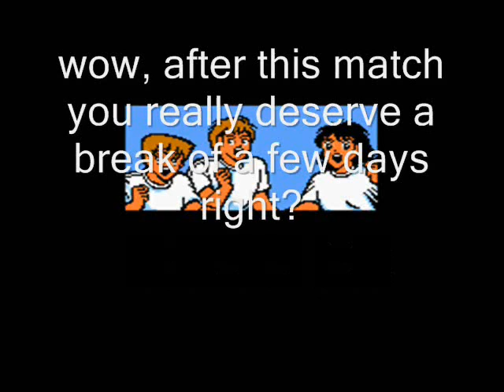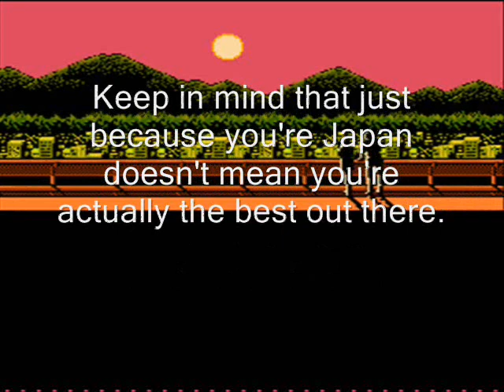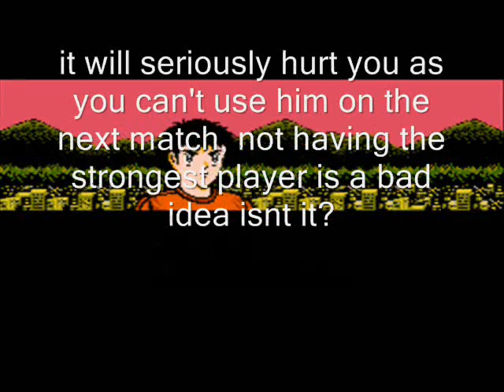キャプテン翼2 Captain Tsubasa 2: Super Striker No continues 16a - Asia Cup INTRO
Can't wait to play as Japan:)